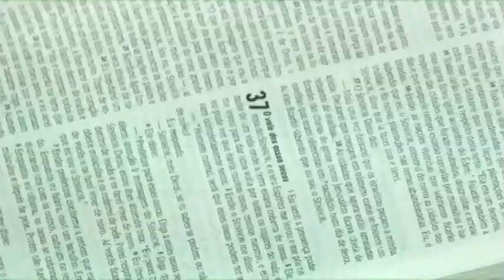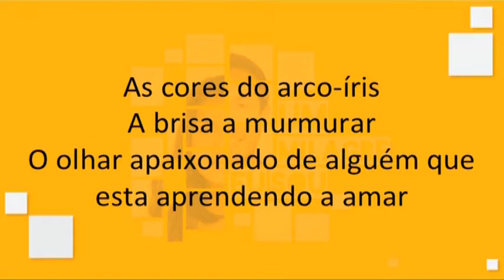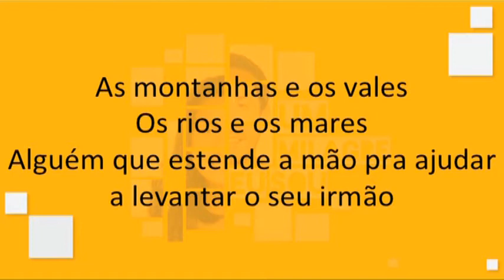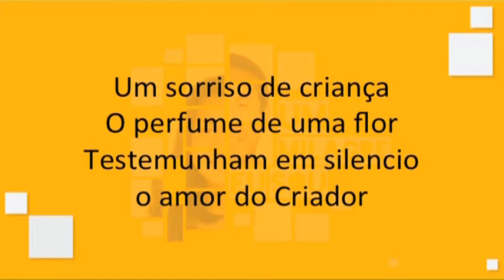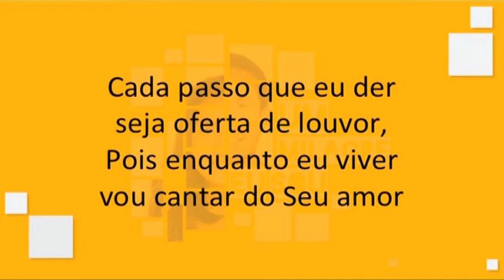Pr. Jimmy Cardoso | "Deus Me Perdoa | Terça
Semana de Oração "Um Milagre Eu Sou"